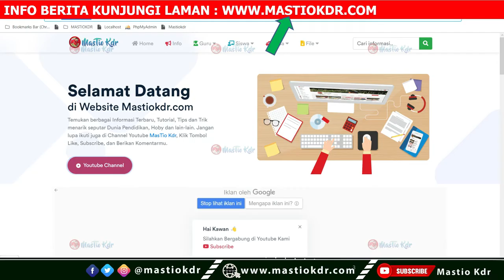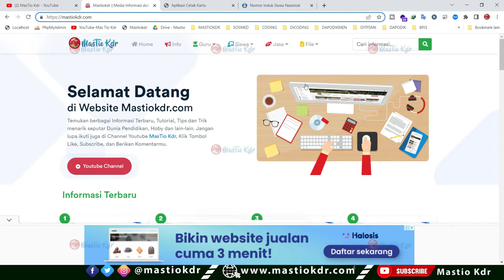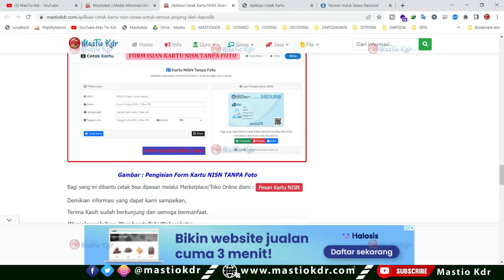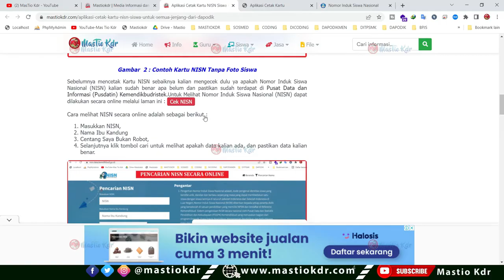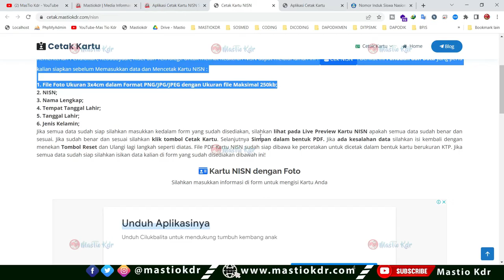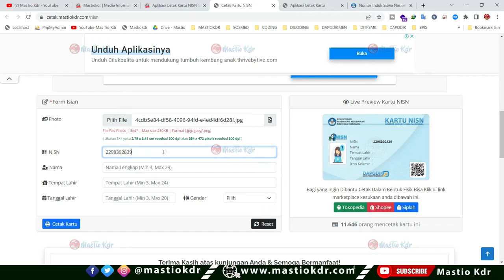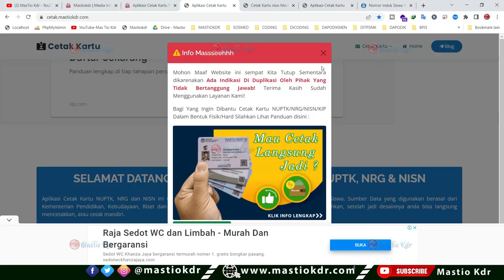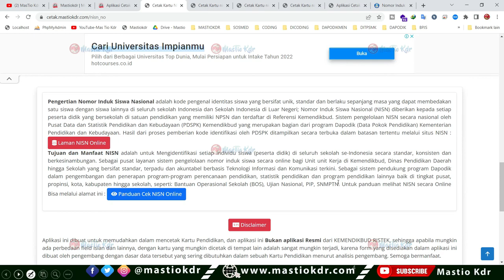Aplikasi Cetak Kartu NISN Secara Online & Gratis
Untuk Pemesanan Kartu NUPTK/NRG/NISN bisa melalui Market Place ini :
Tokopedia (Silahkan Chat Admin) :